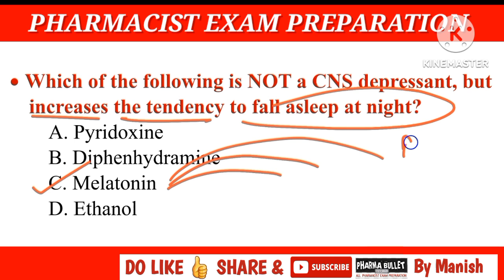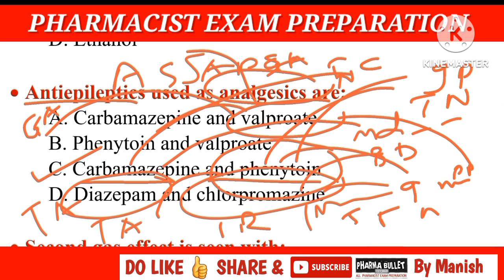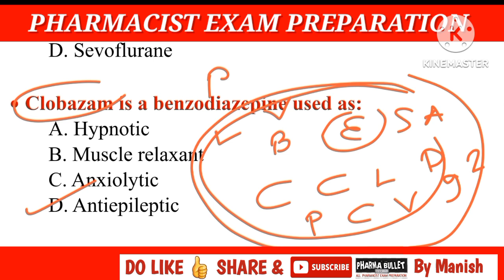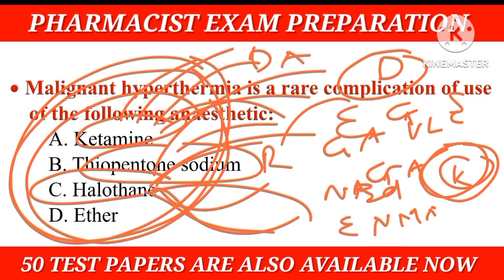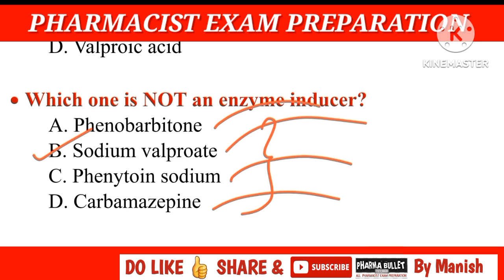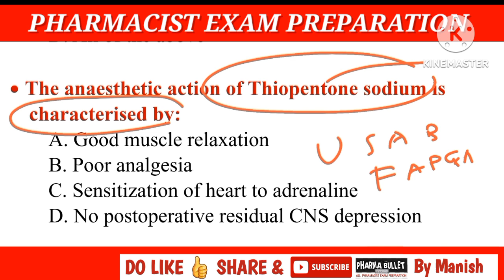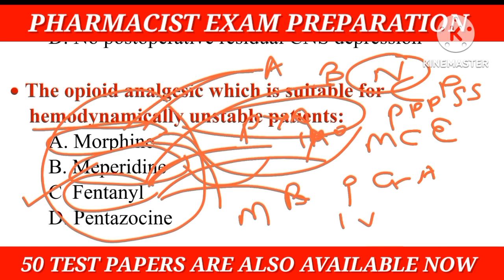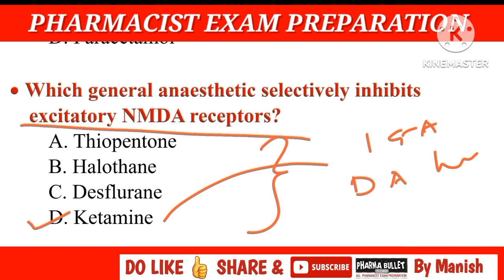CNS Drugs MCQS | Z.P. Pharmacist exam IBPS Pattern | IBPS Pattern Pharmacist questions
ZP pharmacist exam preparation ZP pharmacist IBPS pattern ZP pharmacist IBPS previous year questions IBPS pharmacist paper pattern